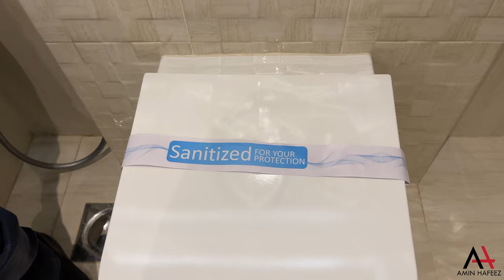Presidential Suite | Faletti's Hotel | Amin Hafeez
Presidential Suite | Falettis Hotel | Amin Hafeez